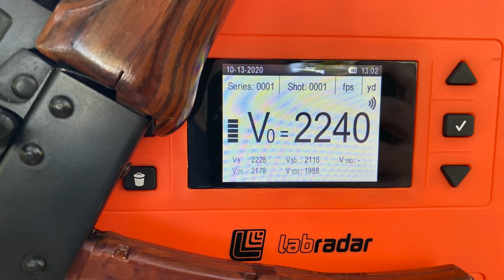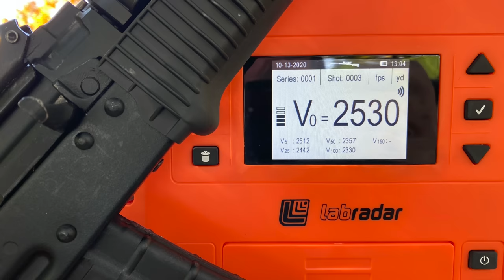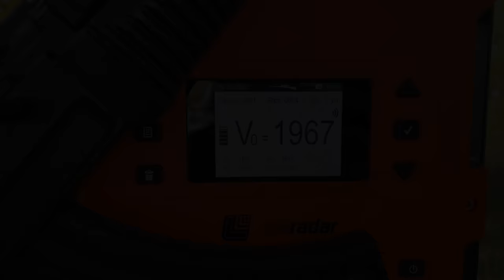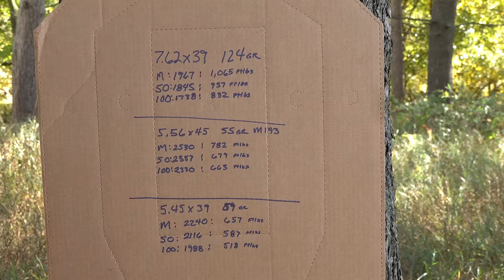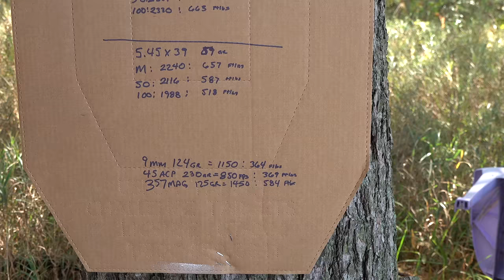The Greatest Truck Guns! The Choppers! But what caliber is best?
MAC Amazon Store

We've seen countless videos about Draco's and other super stubby AK's being the best "truck guns". We take a look at some of the higher quality choppers on the market (not the Draco's) and compare their calibers. Which one is best out of the short "Krinkov" type firearm? 7.6x39? 5.45x39? 5.56x45? We break it down!

If you carry a gun for personal defense, you need to be protected from lawsuits or criminal charges should you need to use your firearm defensively. I recommend USCCA

Please join the Gun Owners of America. This link gives you 1 year for only $15 (we get no kick-backs)

IMPORTANT: All shooting is done on a state approved firing range and under the supervision of trained professionals. Our videos are produced in a safe environment by highly trained professionals with decades of experience. We are Federally licensed and are compliant with all Federal and State laws. Do not attempt to replicate the actions featured in our videos without the proper training, licensing and without medical professionals present.

We are not attempting to sell you the items featured in this video. We are not instructing our viewers on how to modify firearms, accessories or otherwise change their basic legal function. All firearms and accessories are legal products commonly available in stores all across the United States.